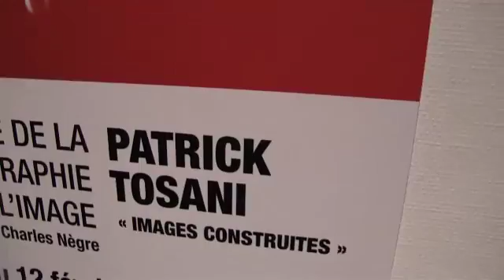Mars aux Musées 2016 au Théâtre de la Photographie et de l'Image Charles Nègres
Retour en images sur l'événement au Théâtre de la Photographie et de l'Image du 15 mars 2016

Nous remercions :

- Le centre de formation OFF JAZZ
- Les musiciens : Théo Heyman, Timothey Lauzely, Chiara Vogano, Guillaume Zanier
- Les comédiens du CNRR
- Le personnel du musée
- Nos bénévoles